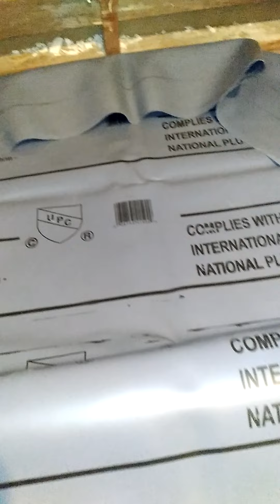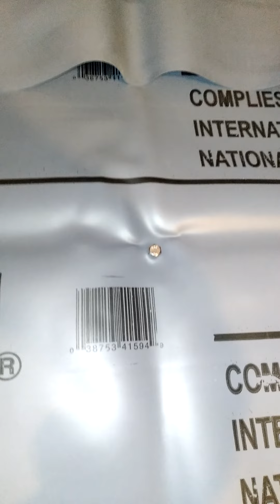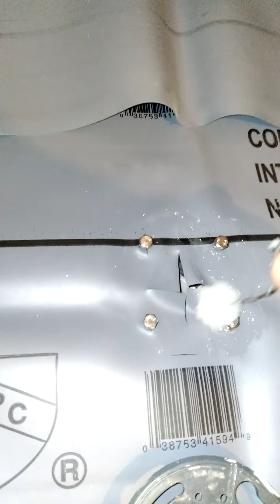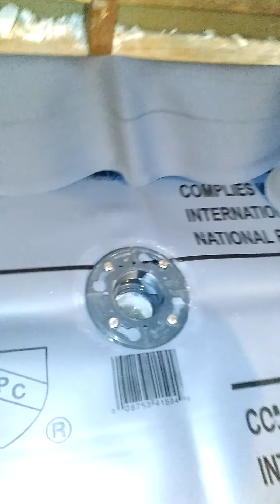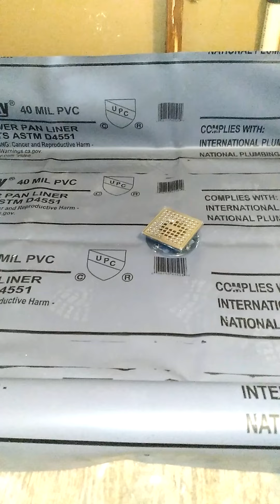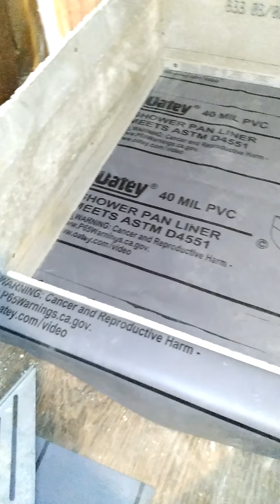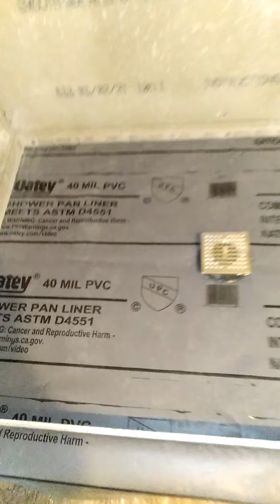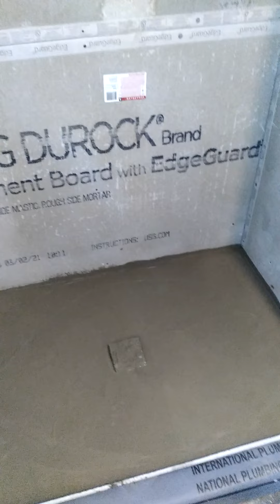COMO INSTALAR EL CHOWER#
ducha 🚿